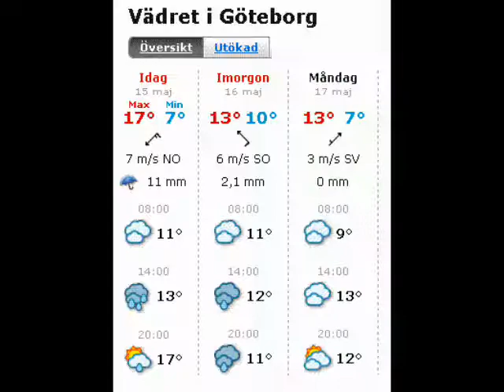E-Sky Lama crate box challenge W1019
Flying my Lama v3 on balcony, rainy/windy weather outside. I came up with some crate box challenge. A simple layout of 3 crate boxes, trying to land Lama on top of them. Increasing difficulty of landings.

Lama is very weak in general, the controls are limited. For instance sliding to sides and backwards is quite limited. When hovering close to obstables the turbulence created by heli (a torus shape like a big donut) is pulling towards the obstacle. So as I get close to a wall or box it acts as a big magnet, pulling little Lama.

I managed to do all 3 landings, sometimes I had to fight controls quite a lot to get away from crate box. At the end of the clip you can even see some illustration of weather conditions.